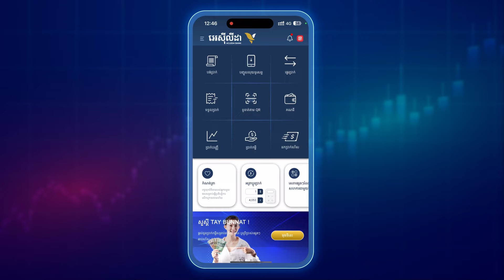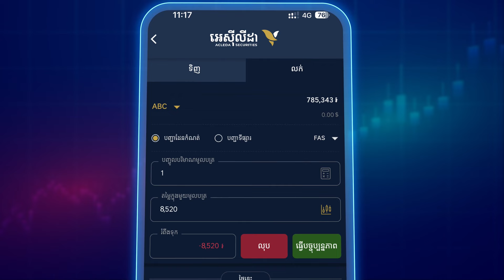របៀបលក់ភាគហ៊ុន លើអេស៊ីលីដាម៉ូបាល។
ឥឡូវនេះវិនិយោគិនអាច ជួញដូរ (ទិញ-លក់) ភាគហ៊ុន ផ្សារមូលបត្រកម្ពុជា នៅលើអេស៊ីលីដាម៉ូបាល ដោយផ្ទាល់ បានតាមតម្រូវការ និងងាយស្រួល។

How to sell shares on ACLEDA mobile.

Now investors can buy and sell shares (CSX Trade) directly on ACLEDA mobile conveniently.